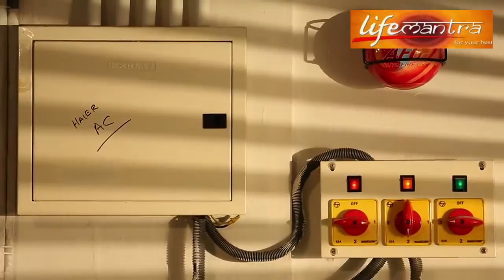AFG auto fire guard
Model: AFG-09
Feature: 1.3Kg only/ only need 3-5 seconds to active/ put out fire automatically/ CE, Rohs approved by SGS.